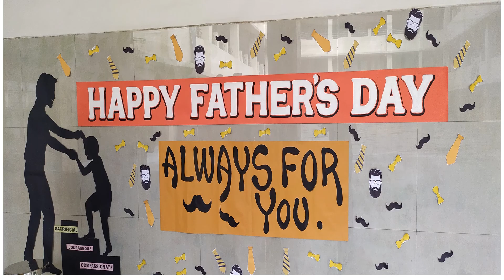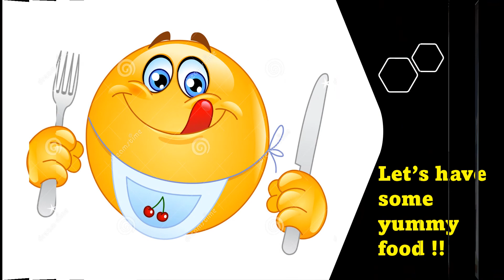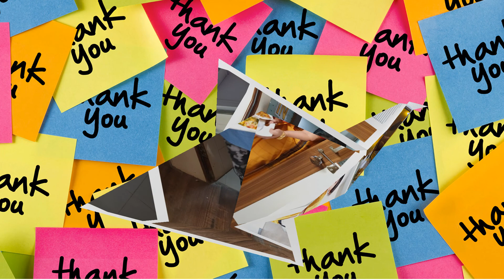fathers day video wall 22 23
AEA's pre-primary section celebrated Father's Day in the month of June to make them feel special and honoured.